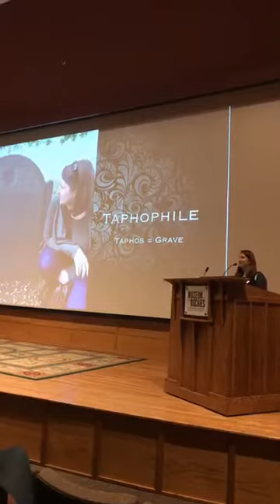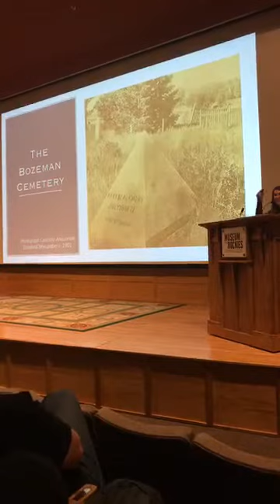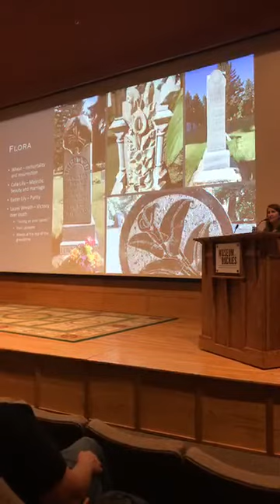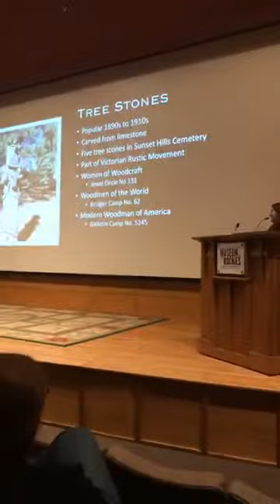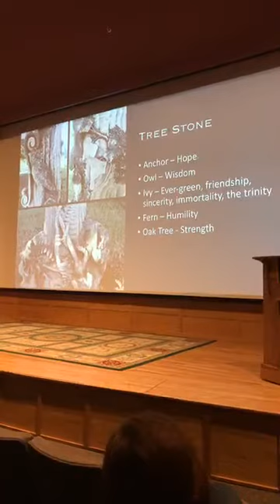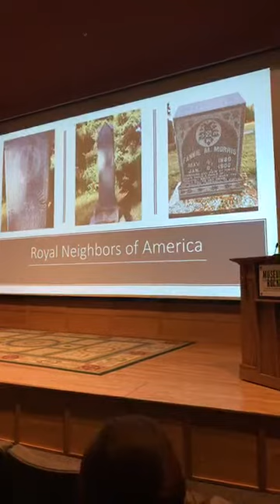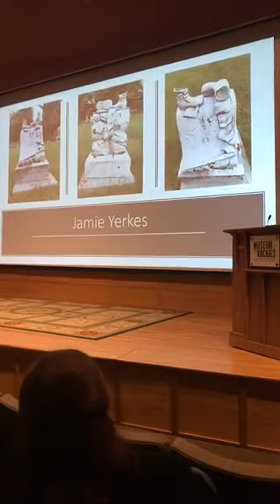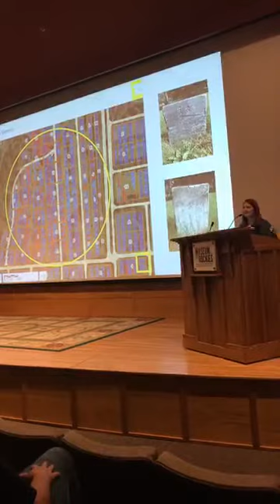Symbolism in the Cemetery by Crystal Alegria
Cemeteries are like outdoor museums, full of beauty, history, and symbolism. If we look close enough, the art engraved on the historic headstones can give us clues to the past. Crystal Alegria will lead you through the symbolism of Bozeman’s historic Sunset Hills Cemetery, focusing on a series of engraved headstones. She will de-code the symbolism, telling complex and fascinating stories of our town founders buried below.